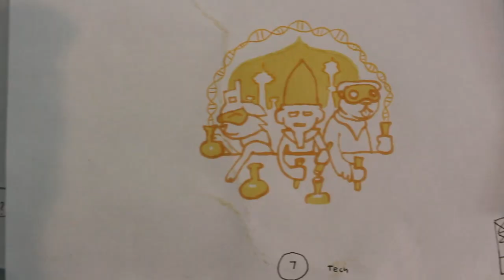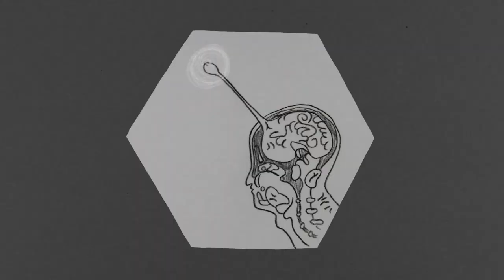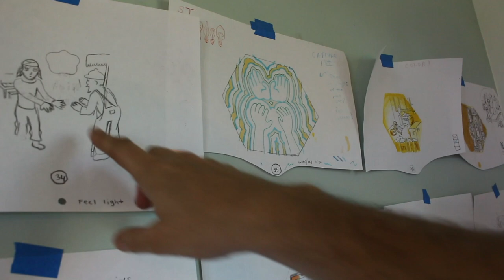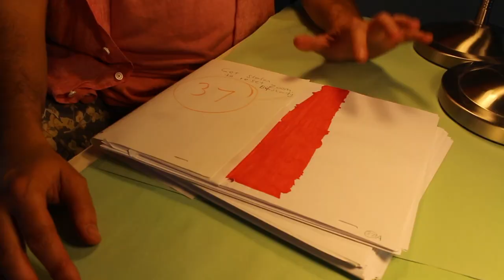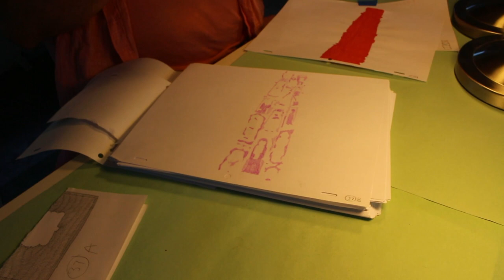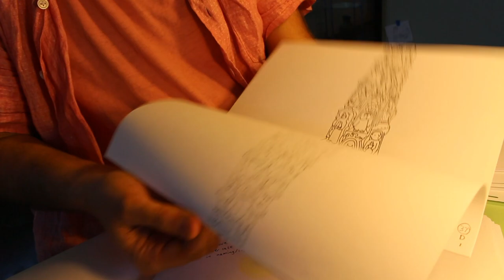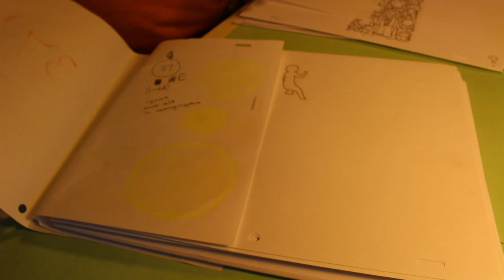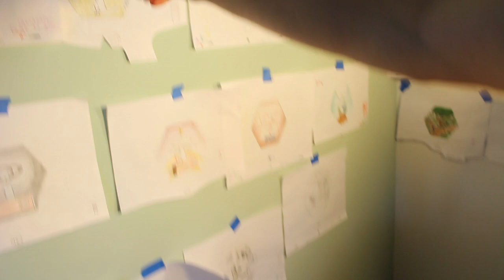Time Farmers Episode 1: Stefan Gruber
Time Farmers is a celebration of experimental & independent animation.  This is the first episode of a series of video portraits of contemporary animators.

Lori D. went to visit Stefan in their studio in Seattle, WA in the spring of 2018 when they were finishing their newest hand-drawn film "Boiler Room Mystics".  Stefan talks to Lori D. about their process for combining hand-drawn animation in a digital sandwich and how they approached color design on this project.  There is also a very special guest arachnid.

Stefan Gruber is an American experimental animator and performance artist from Seattle, Washington. They create hand-drawn, digitally finished experimental animation shorts and are Animation Department founder and teacher at The Nova Animation Project and the founder of Seattle Experimental Animation Team (SEAT).